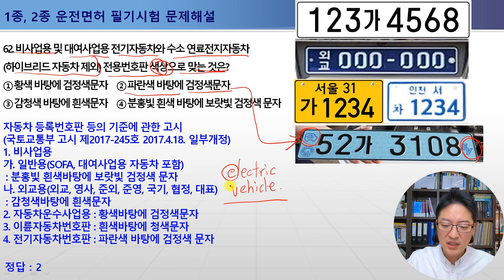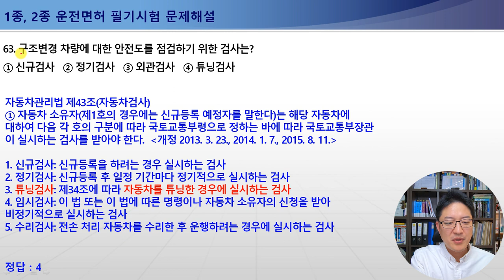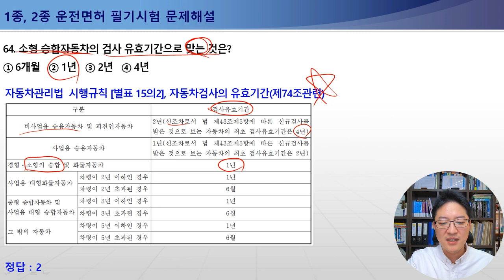61-64번 자동차관리법상 자동차의 종류, 전기자동차와 수소연료전지자동차 전용번호판 색상, 구조변경차량 안전도 검사, 소형 승합자동차의 검사 유효기간[운전면허필기시험문제해설]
[운전면허필기시험문제해설] 61-64번 / 자동차관리법상 자동차의 종류, 전기자동차와 수소연료전지자동차 전용번호판 색상, 구조변경차량 안전도 검사, 소형 승합자동차의 검사 유효기간